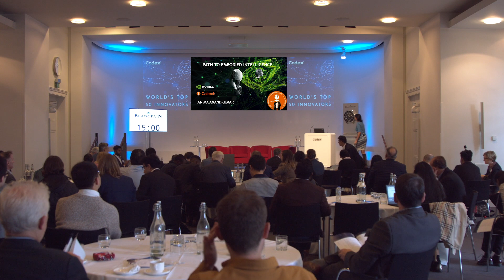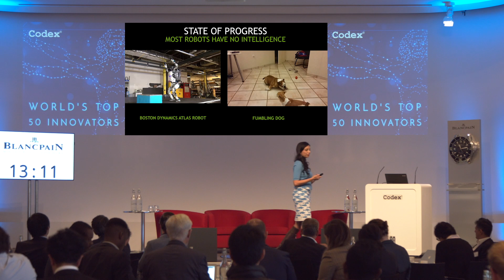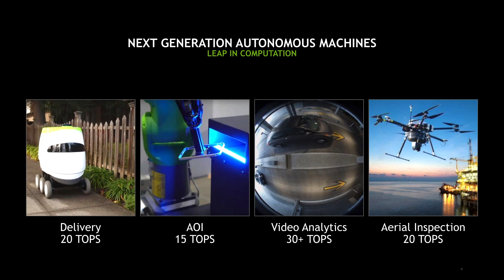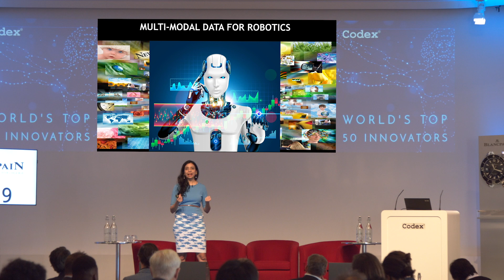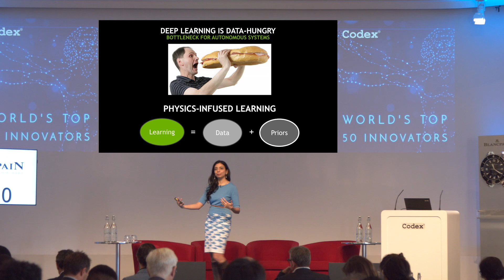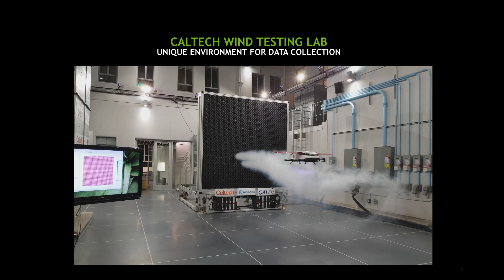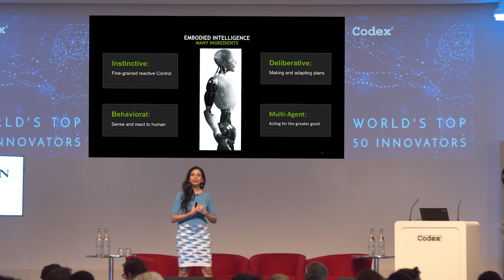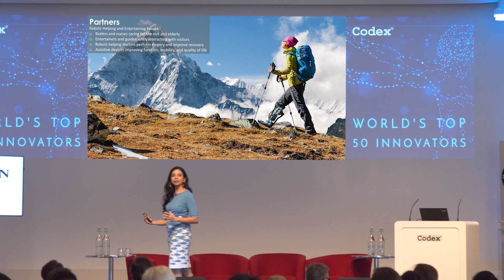The path to embodied intelligence | Anima Anandkumar, Director of Machine Learning Research, NVIDIA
Artificial Intelligence and Robotics Session

Anima Anandkumar, Director of Machine Learning Research, NVIDIA. Bren Prof, Caltech
The path to embodied intelligence